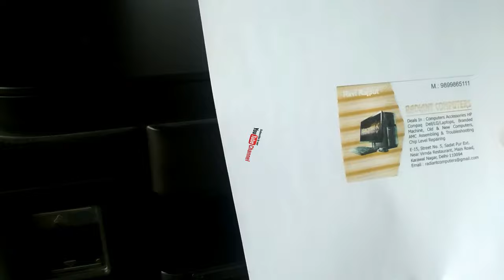how to remove air in pipeline from canon ink tank printer all series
By radiantcomputers.net